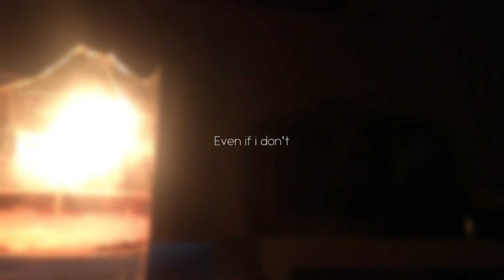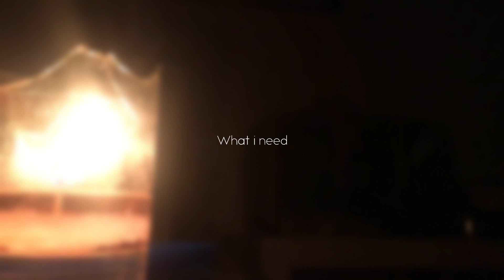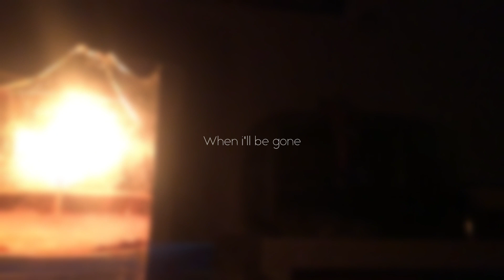Farewell - Heroe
This is my new song named Farewell. Thanks to all of the people who contributed to this project. And thanks to all of you for your support and your kindness.

Musically, Heroe.